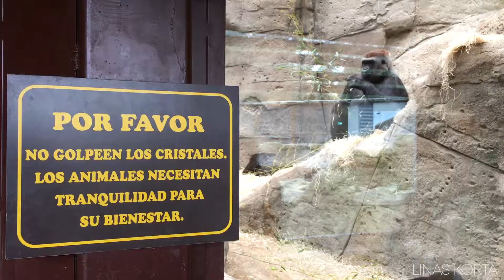Captive Gorila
(ES) Gorila Occidental cautivo en el Zoo Aquarium Madrid. Su hábitat natural se encuentra en Africa central . *2016

(EN) Captive western gorilla in the Zoo Aquarium Madrid. This gorilla is native of central Africa. *2016